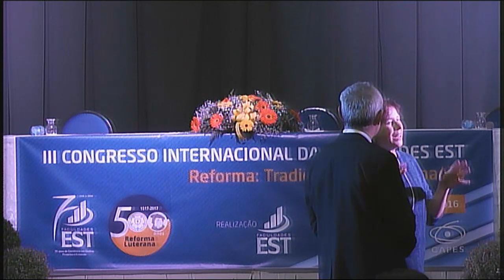Justiça e Graça sem retaliação - Elsa Tamez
Tem início nesta segunda-feira, 12, o III Congresso Internacional da Faculdades EST, evento bianual que este ano vai reunir centenas de pesquisadores e pesquisadoras de renome para falar sobre o tema geral “Reforma: tradição e transformação”. “Pretendemos fomentar a análise e reflexão sobre transformação – religiosa, cultural, social – e a retomada da tradição, da memória religiosa e cultural por meio de processos de reforma”, afirma o Prof. Dr. Rudolf von Sinner, Coordenador Geral do Congresso e Pró-Reitor de Pós-Graduação e Pesquisa da Faculdades EST. O credenciamento para o evento tem início às 14h, nas tendas montadas no campus da Faculdades EST.

Conferência de abertura
A partir das 19h, acontece a abertura da Congresso, contando com a presença do Prof. Dr. Wilhelm Wachholz, Reitor da Faculdades EST, e o Pastor Dr. Nestor Paulo Friedrich, Pastor Presidente da Igreja Evangélica de Confissão Luterana no Brasil (IECLB), no Auditório do Colégio Sinodal. A música está a encargo do Grupo Gingapraquê, composto por estudantes da Faculdades EST sob direção do Prof. Ms. Daniel Hunger. Após a solenidade de abertura acontece a conferência da Profª Drª Elsa Tamez que vai abordar o tema “Justiça e Graça sem retaliação”, onde ela deve fazer uma releitura da justificação por fé em Romanos à luz da realidade atual socioeconômica e política. Após 25 anos, Tamez vai retomar as contribuições da sua releitura nos anos 80 e 90, nas quais predominava o aspecto da justiça ética, e aprofundará em novos aspectos da justificação por graça, relevantes para o contexto atual. Um contexto no qual a cobiça, a corrupção, a violência e as guerras estão destruindo a casa comum da humanidade e a própria humanidade. Na sua releitura atual da justificação, Tamez vai destacar aspectos do pecado estrutural, produzido pela cobiça e a violência sem limites, a lei como vítima e legitimadora do pecado, e a graça como perdão e misericórdia infinitos, necessários para romper o circulo da violência.